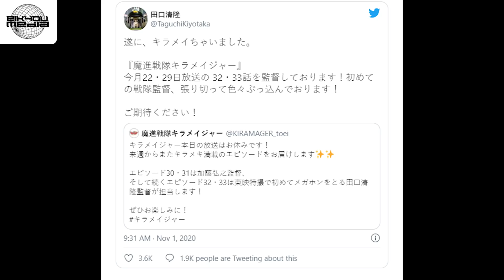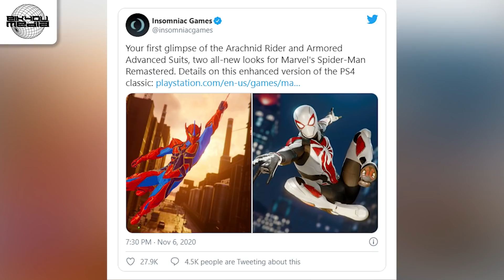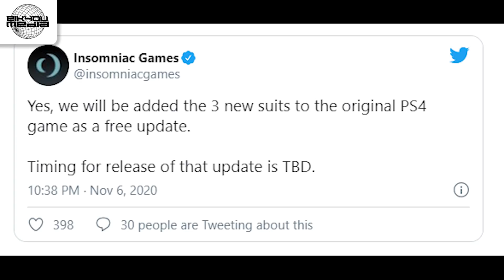HAH? Kamen Rider Saber tidak disukai masyarakat Jepang? FlashNews Tokusatsu